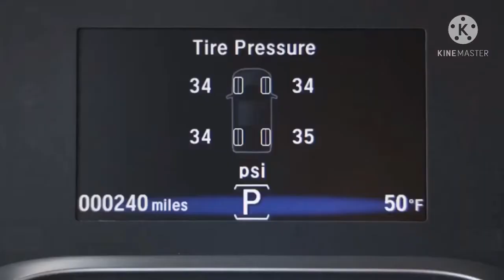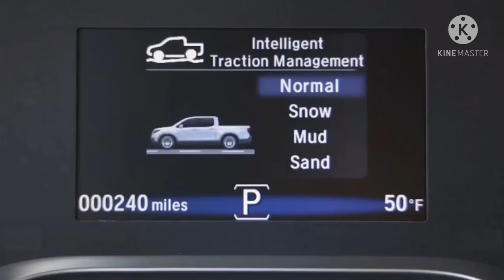All New Honda Ridgeline HPD 2021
All New 2021 Honda Ridgeline HPD
New Honda Mid-size Pickup Truck
The Ultimate Off-road Luxury Truck
| First Look | Design | Luxury | Features |
| Interior | Exterior | Off-road | Drive |